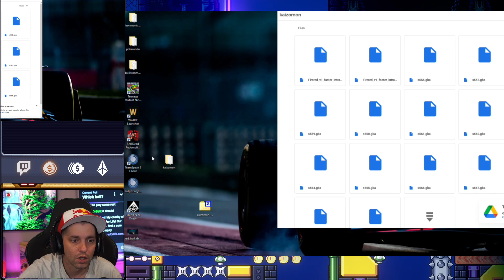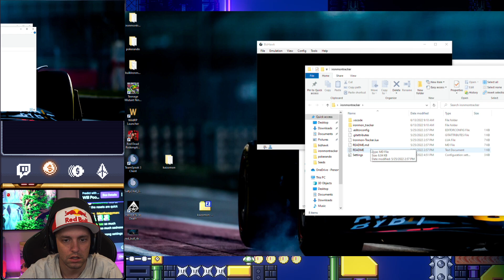How Far Will Me And Jolteon Go? (Kaizo Ironmon)